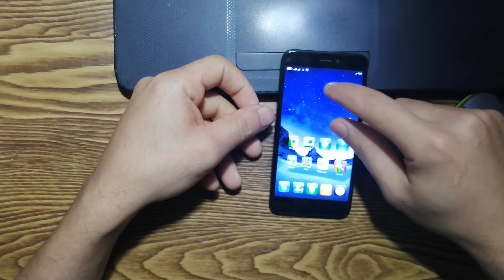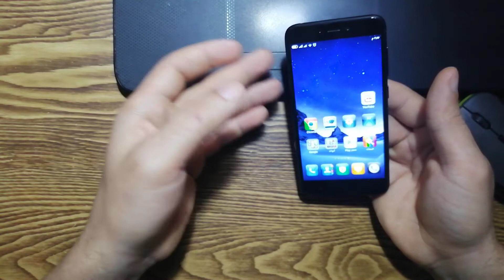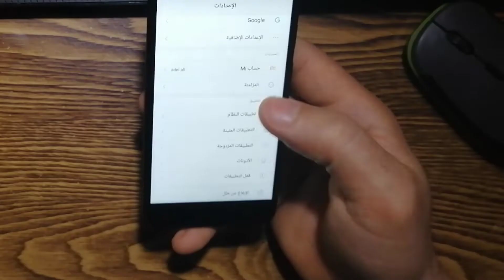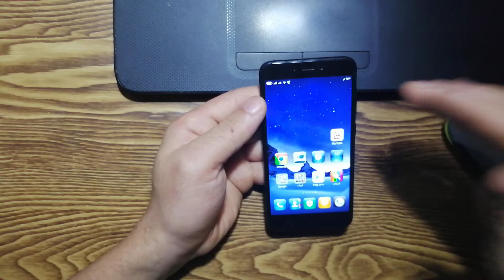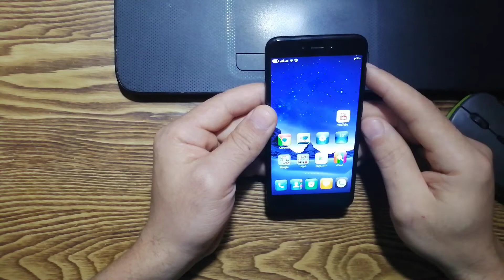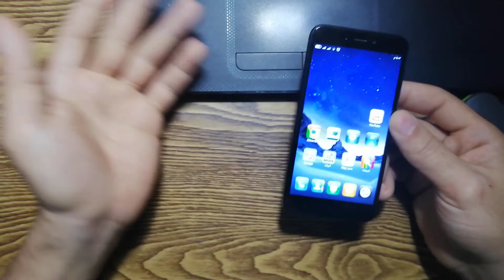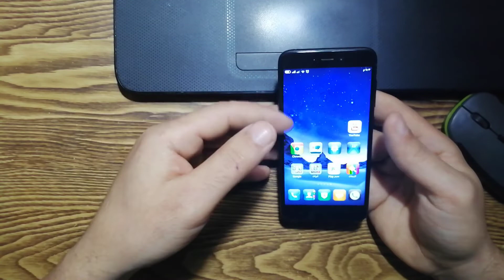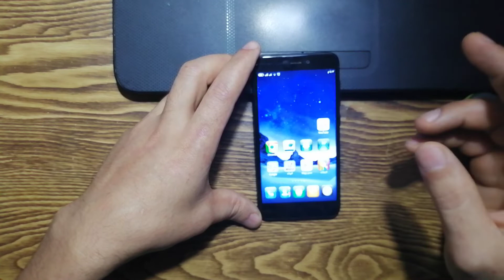هل هواتف شاومي Xiaomi رديئه ؟ تجربة الهاتف و الضمان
اسئلة كتير وصلتني  عن هواتف شاومي و جودة هواتف شاومي حاولت ارد علي اسئلتكم عن طريق نقل تجربتي لاستخدام هاتف شاومي لاكثر من سنه اتمني اكون قدرت اوصل المعلومه
دعمكم هو ميجعلنا نستمر 😍💪👍
بحلم اوصل  10000 متابع 🙏
معلومه عن القناة
انا اسمي عادل عندي حب و هوس بالتقنية فأصبح عندي كمية كبيرة من المعلومات
فحبيت أشرك معاكم المعلومات ومن هنا جات فكره القناة علشان  كده سميت القناة خبرات اون لاين
خبرات من تجاربي ومن الدراسة فيعني هيكون في القناة كل ما يتعلق بالتقنية من أخبار مثلا او شرح للبرنامج أو حل للمشكله في الويندوز أو تطبيقات جديده
اتمني أن كل فيديو بقدمه في القناة يكون مفيد ليكم واضافه لمعلوماتكم
وطبعا اتمني أن المحتوى يعجبكم وطبعا هعرف أنه عجبكم عن طريق الضغط علي اللايك واتشرف بانضمامكم لخبرات اون لاين عن طريق الاشتراك في القناة وشكرا ليكم 😍واي استفسار اتمنى متتردتش في ترك تعليق بيه
وتابعني علي
جوجل +